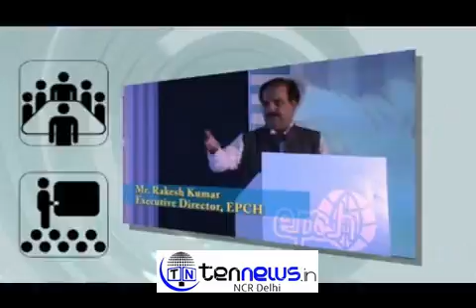UPSC aspirants protest against CSAT, 4 metro stations closed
News, Film, Music, Events, Interviews, Delhi, Noida, Greater Noida , Yamuna Expressway